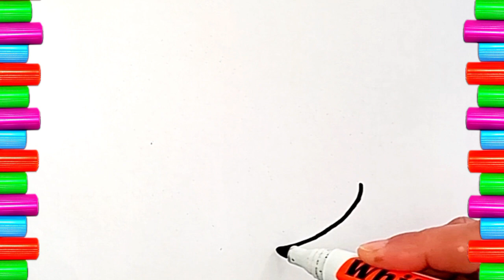Drawing a toy horse | How to draw toy horse | Painting and coloring for kids,toddlers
how to draw, easy drawing for kids, how to draw easy, drawing a toy horse, how to draw toy horse, step by step drawing toy horse, how to draw toy horse tutorial